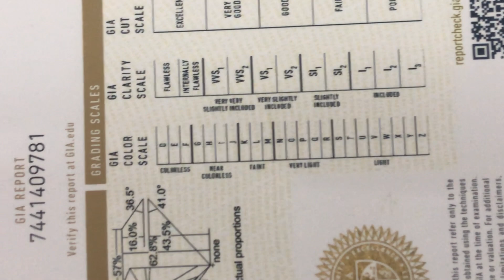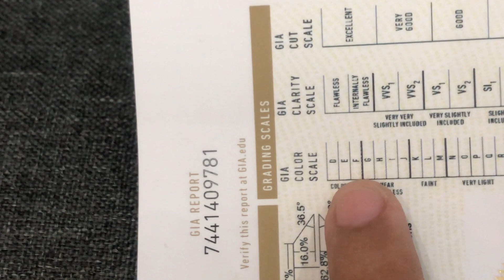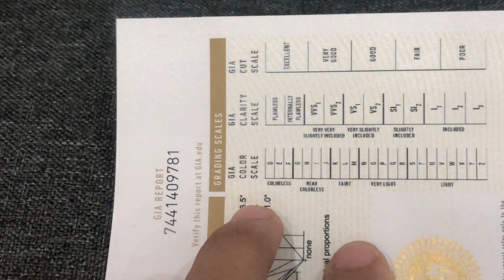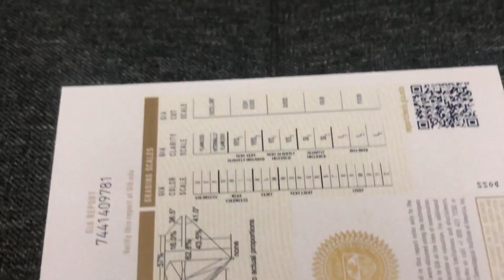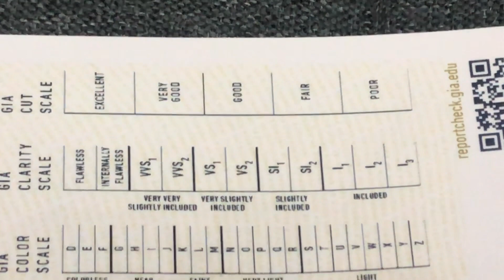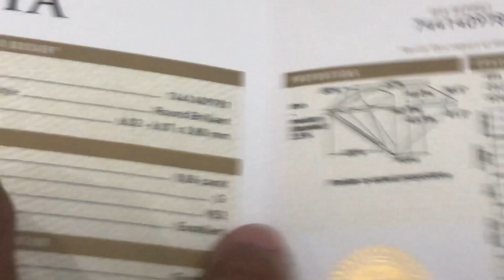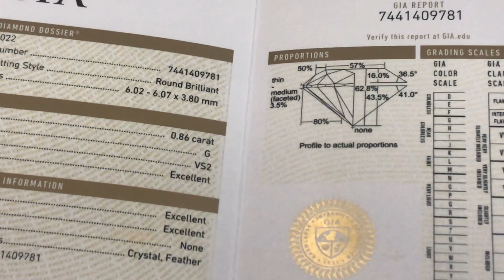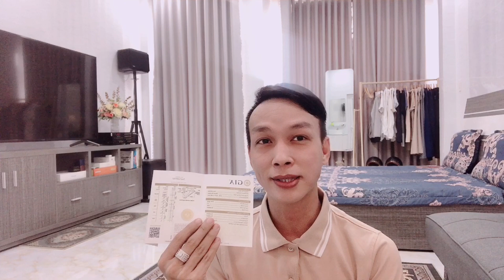Màu Sắc Kim Cương TN Trắng DEFGHIJKLMNO Màu Nào Là Đẹp Nhất | Ưa Chuộng Tại Việt Nam và Thế Giới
Dang ky kenh cua mjnh nhe 👍